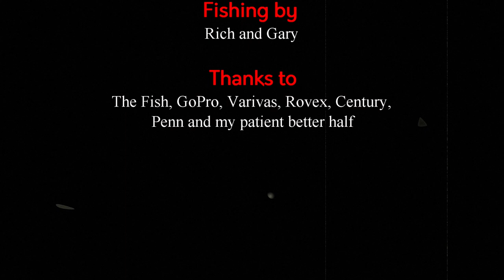Mostyn Conger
Our first trip to Mostyn on the Welsh Dee looking for conger eel. After a slow start the session resulted in a good fish towards the end. Unfortunately I couldn;t capture the fight and landing of the big eel on camera as it had switched off and I had my hands full trying to keep the fish away from snags. An enjoyable session in some lovely mid-September sun.